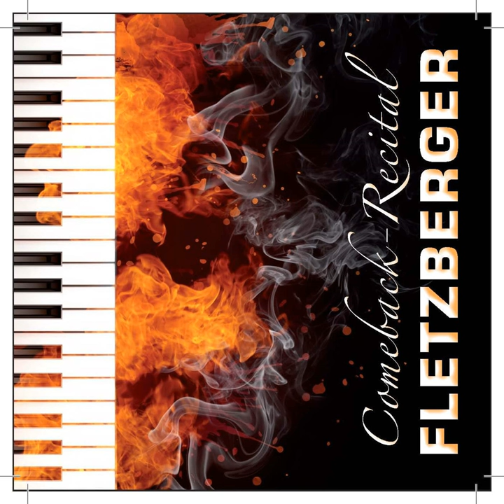Ungarische Rhapsodie NR. 2: Friska (Live)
Ungarische Rhapsodie NR. 2: Friska (Live) · Matthias Fletzberger

Composer: Franz Liszt
Lyricist: Franz Liszt